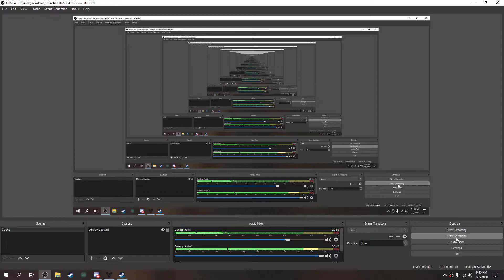Easy Solo Zero Hour Boss